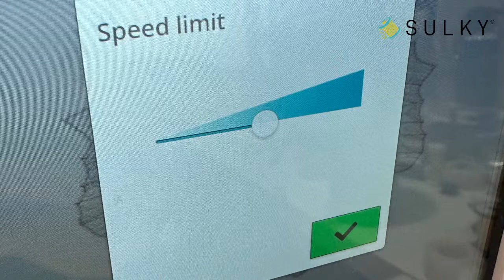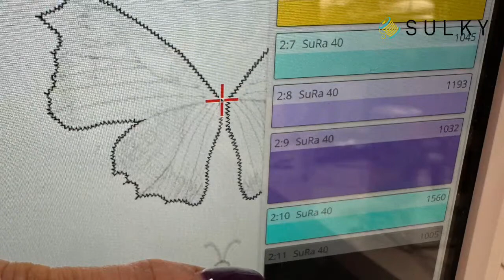Sew What? Episode 182: Convertible Picnic Blanket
Join us at 12pm ET for Sew What? with Ellen March. Today, Ellen will show you how to make a picnic blanket using vinyl tablecloths to keep moisture and dirt away as you enjoy the outdoors. The blanket features elastics at the corners to stake it down, making sure the blanket doesn’t fly away in the wind. Plus, it folds up into a large tote so you can easily transport it (and a few picnic essentials) to the park, beach or sporting event. As a cute addition, make a set of Freestanding Butterfly napkin rings to tote your napkins and cutlery.

Butterfly Palette for Machine Embroidery (Includes 10 spools of Sulky Rayon Thread and multi-step butterfly designs in two sizes)